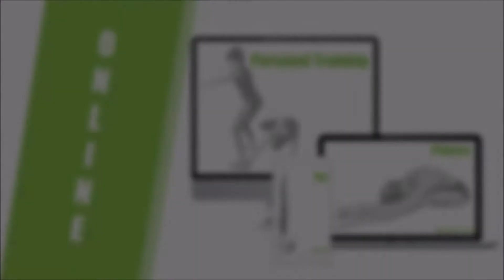🍏TimiTraining®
Many fitness trainers claim to be the best. TimiTraining aims to lead.
- Personal Trainers
- Pilates Instructors
- Yoga Teachers
- Food Intolerance Testing
London | Brighton | Essex | Kent | Surrey